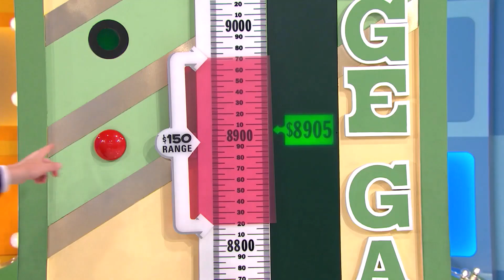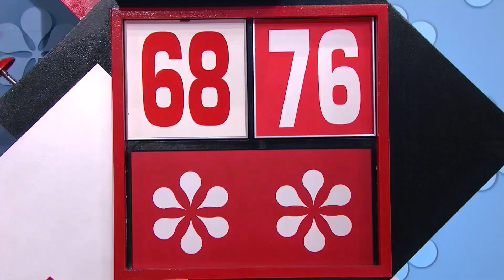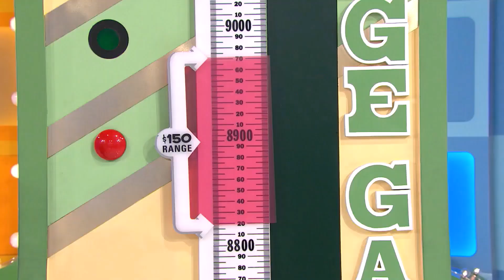TPiR (12/4/2018) Season 47: Music Video | "WE ARE A LOVER, A LEADER OF 4 GAMES ARE WON!"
This is the Music Video called "WE ARE A LOVER, A LEADER OF 4 GAMES ARE WON!" on 12/4/2018 during Season 47 of "TPiR"!
(AKA Tuesday, December 4, 2018!)
(Background Music is "I Was A Lover, A Leader Of Men" Performed by The Bee Gees!)